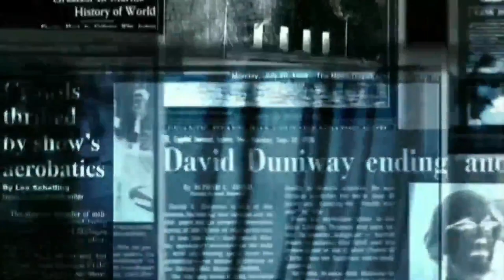ICC T20 World Cup 2021 | India Vs Pakistan Highlights | Rohit Sharma, KL Rahul played stormy innings